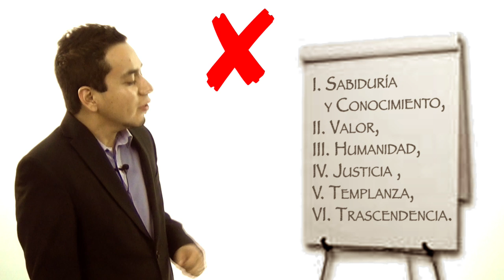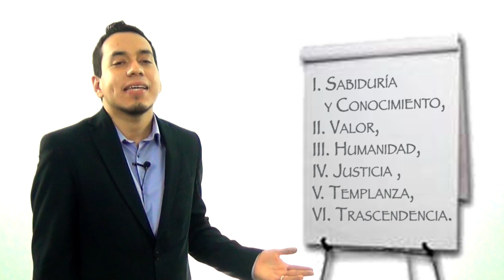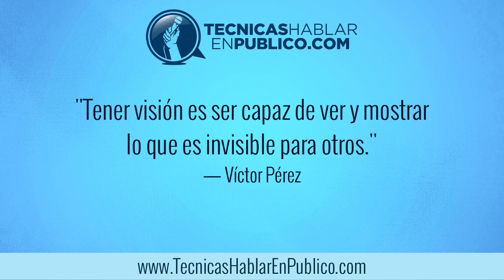Presentaciones Efectivas: Como Exponer en Público con Ayudas Visuales NO Electrónicas | TEMA 1 #115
Presentaciones Efectivas: Como Exponer en Público con un Rotafolios o Pizarrón | Las Ayudas Visuales NO Electrónicas...

SERIE ACTUAL: Cómo usar correctamente las ayudas visuales (material de apoyo) al hablar en público.
VIDEO 1: Las ayudas visuales que NO son electrónicas.

¿Cómo puedes lograr que la mayoría de las personas comprendan y asimilen lo que les estás tratando de explicar?

Los seres humanos asimilamos y aprendemos información de manera diferente.

Mientras algunos somos muy buenos escuchando instrucciones, otros necesitamos algún tipo de ayuda visual para entender y recordar más fácilmente el tema del que nos están hablando.

La mayoría de tus presentaciones se pueden enriquecer con ayudas visuales. Las ayudas visuales son cualquier clase de gráfica, fotografías u objeto físico que puedas mostrar claramente a tu público durante el transcurso de tu presentación.

Las hay de varias clases pero en este primer video de la serie te hablaremos de las ayudas visuales que no son electrónicas.

Porque las ayudas visuales bien planeadas y bien utilizadas te traen varios beneficios. Ya te mencionamos que te ayudan a mantener la atención porque las personas relacionan lo que ven con lo que tú hablas.

• CÓMO USAR UN ROTAFOLIOS •

Para un salón pequeño con un número reducido de espectadores, puedes utilizar un rotafolio.

El cuál además, te permite tener dibujos, gráficas y texto preparados con anticipación en las diferentes hojas.

Para utilizar adecuadamente el rotafolio, ten en cuenta los siguientes púntos:

PASO 1: Lleva tu material ya escrito.

Te recomendamos que no escribas al momento de tu presentación, ya que esto toma mucho tiempo y puede distraer y aburrir a tu público. Es mejor que ya lleves tu rotafolio elaborado estratégicamente para que te permita enfatizar las partes clave de tu conferencia, y puedas así ir presentando cada una de las páginas, de manera coordinada con la entrega de tu mensaje.

PASO 2: Asegurate de no dar la espalda a tu público.

Mientras cambias las páginas, escribes o borras algo en el pizarrón o rotafolio, manténte en una posición en diagonal hacia tu público, de tal manera que mantengas contacto visual con ellos la mayor parte del tiempo.

PASO 3: Evita leer de las notas en tu material.

Asegúrate también de siempre hablar en dirección a tu publico, evitando leer directamente de las notas en tu rotafolio. Muchos presentadores se distraen y leen la presentación volteando su rostro y hablando en dirección del rotafolio por largos periodos de tiempo.

PASO 4: Recuerda que tú eres el presentador.

Recuerda que estas ayudas visuales no son un reemplazo para que logres esa conexión auténtica de la que siempre te hablamos. No olvides que tú eres el presentador y las ayudas visuales son sólo un apoyo. Eres tú quien va a entregar el mensaje a las personas, por lo que debes buscar mirar a tu público directamente a los ojos.

Muy bien, hasta aquí ya viste cómo utilizar un pizarrón o un rotafolio para enriquecer tu presentación con ayudas visuales.

Pon en práctica las técnicas que te hemos compartido, a partir de hoy. Y si tú tuviste un profesor o profesora que te inspiró con la manera en que daba sus clases o con la utilización de alguna ayuda visual, comparte tu experiencia con nosotros. Para que así nos ayudes a enriquecernos todos con tus comentarios.

"Tener visión es ser capaz de ver y mostrar lo que es invisible para otros."
— Víctor Pérez